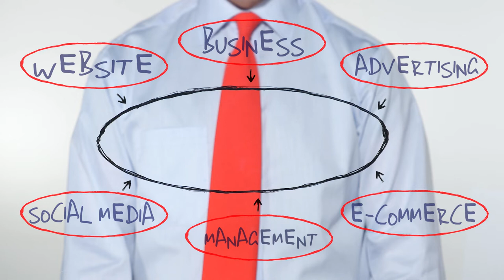digital marketing stock video 4k